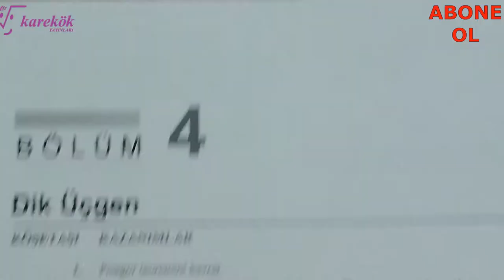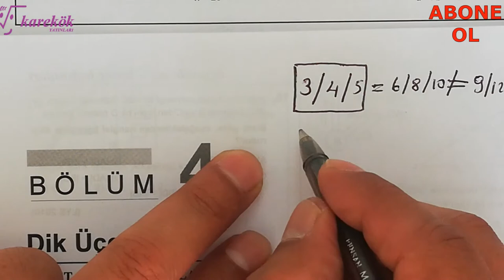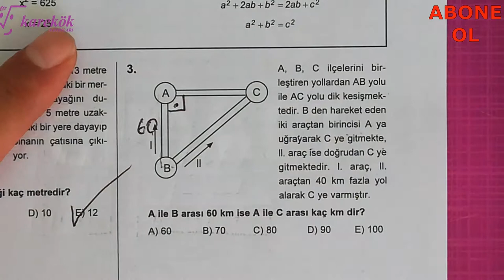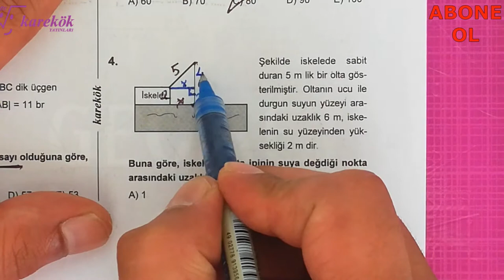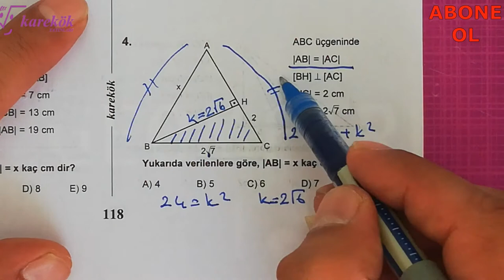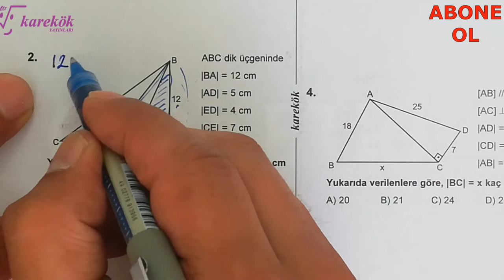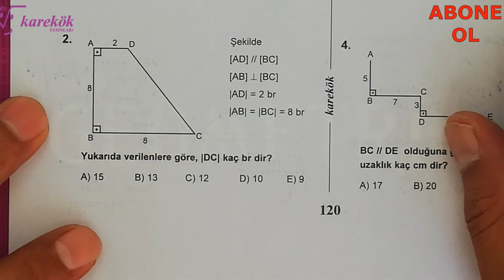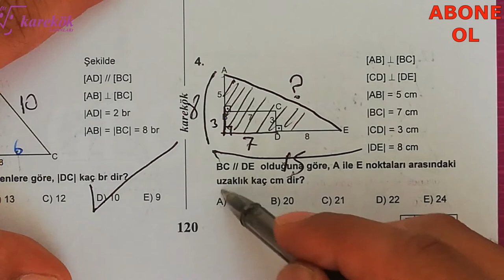DİK ÜÇGEN 1.2.3.4. KÖŞETAŞLARI || MPS SORU BANKASI || KAREKÖK YAYINLARI || 4. BÖLÜM